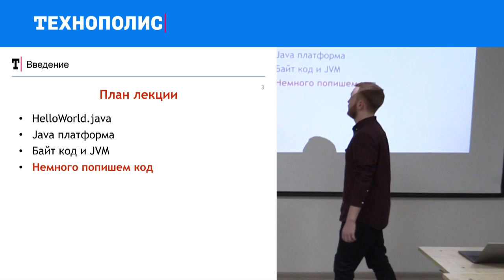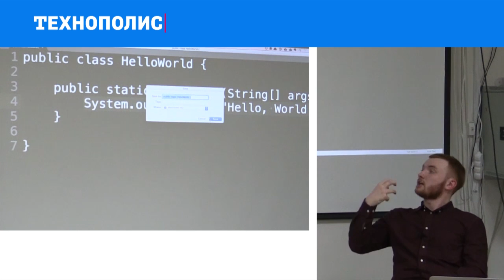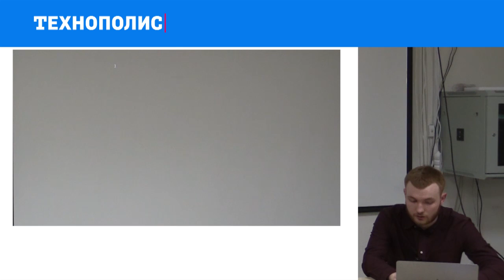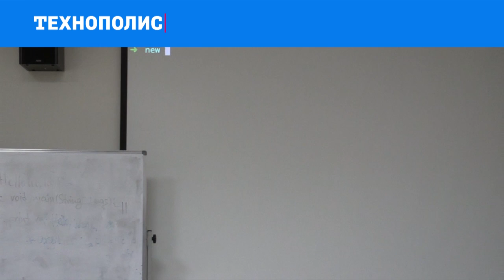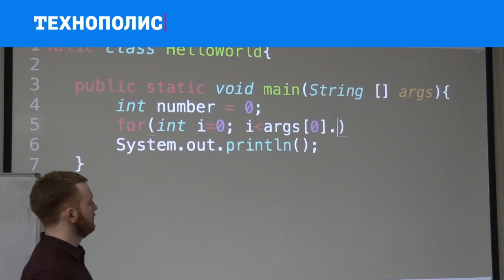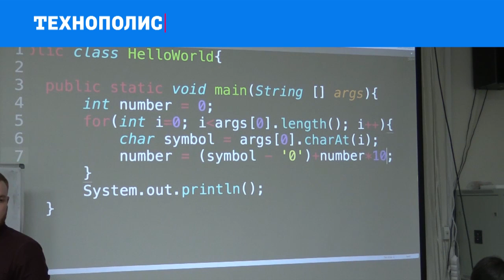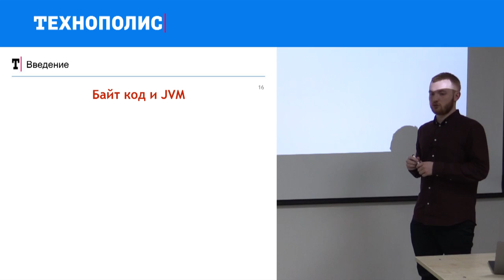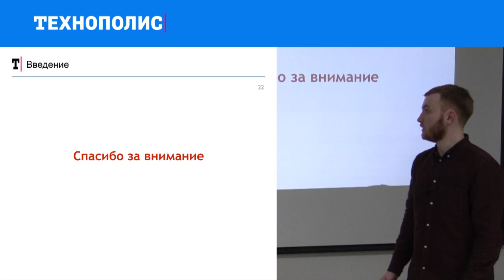1. Введение в Java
«Технополис Mail.ru Group» при СПбПУ.

Курс «Введение в Java» рассчитан как на людей, не сталкивавшихся с программированием, так и на начинающих программистов.